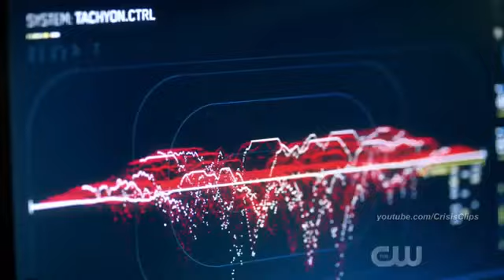Nash becomes thawne | The Flash 6x15